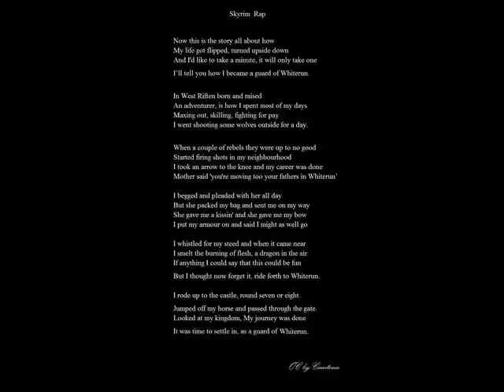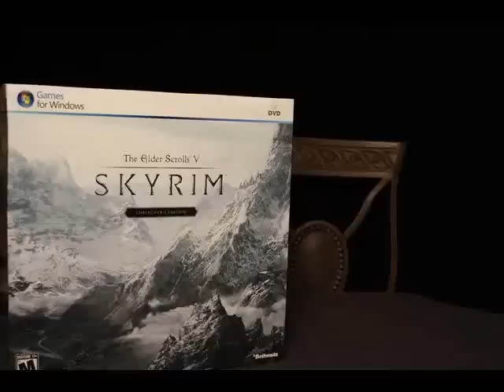Skyrim Epic Rap (By Dan Bull) [Skyrim Rap]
Start Your Day with Amazing Skyrim Machinima By Mike Sharkey | PC News | Mar 22, 2012 8:01 AM | Comment. I was originally introduced to your music by a friend showing me your Epic Skyrim Rap. I was surprised and impressed. On Top:' Big Time Rap. Big Time Rush helps countdown this week's hottest stars! Tune in Saturday at 11:3010:30c. Epic Skyrim Rap by Dan Bull.  MMO to us, and confirmed that the game would take place a full millennium before The Elder Scrolls V: Skyrim. Planet Elder Scrolls - The Elder Scrolls IV: Oblivion is here! Hit Planet Elder Scrolls for all the latest news and files. Dan Bull Epic Skyrim Rap.  I was originally introduced to your music by a friend showing me your Epic Skyrim Rap. I was surprised and impressed. skyrim epic rap by dan bull.  From the heart Friends, fellow racers step up to help family of Dan Wheldon. RAP: Rocket assisted projectile. A device whereby the range of a shell from a 5 gun is extended to a ridiculous length with absolutely no accuracy. Addictive BBC Black cat christmas comedy cool cute Dan Bull Dance date death Dog facebook FAIL!